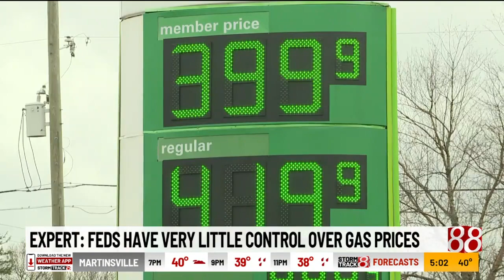Gas prices already down vs. last week